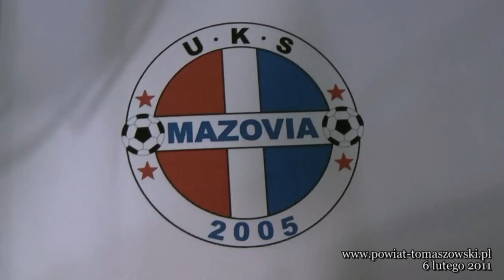Ogólnopolksi Turniej Piłki Nożnej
W niedzielę, 6 lutego 2011 roku, w hali sportowej Gimnazjum nr 7 w Tomaszowie Mazowieckim odbył się Ogólnopolski Turniej Halowej Piłki Nożnej. Organizatorem zawodów jest Uczniowski Klub Sportowy „Mazovia" działający przy Kościele p.w.i Świętej Rodziny w Tomaszowie Mazowieckim.
 Honorowym patronatem Turniej objęli: Członek Zarządu Województwa Łódzkiego -- Dariusz Klimczak, Starosta Powiatu Tomaszowskiego -- Piotr Kagankiewicz, który był także fundatorem pucharów, Prezydent Tomaszowa -- Rafał Zagozdon i Radny Rady Miasta -- Tomasz Trzonek.
W Turnieju udział wzięło osiem drużyn z całej Polski, wśród których były dwa zespoły z naszego miasta: drużyna organizatorów i Lechia 1923. Pozostali uczestnicy, to:  GKS Bełchatów, Piotrcovia Piotrków Trybunalski,  Skra Częstochowa, Ceramika , PTC Pabianice i Pogoń Ekolog.
Zwycięzcą został  zespół PTC Pabianice, drugie miejsce zajęła drużyna Piotrcovia Piotrków Trybunalski, a trzecie Skra Częstochowa. Wręczono także puchary dla najlepszego zawodnika i najlepszego bramkarza.
Turniej został zorganizowany w celu popularyzacji piłki nożnej wśród dzieci i młodzieży oraz zagospodarowania im wolnego czasu. Każdy  mecz trwał 14 minut bez przerwy, a zawodnicy mieli po 11 lat lub mniej.  Za tydzień, 13 lutego odbędzie się kolejny turniej , w którym rywalizować będą chłopcy starsi.